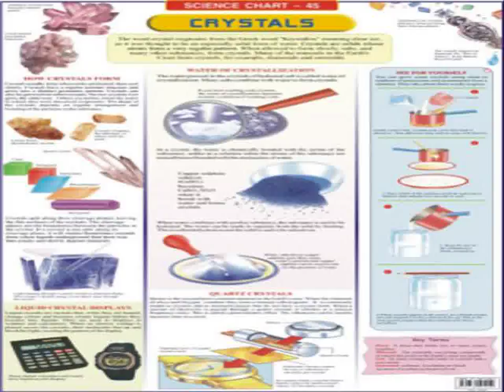BEST OF EVERYDAY SCIENCE PART16